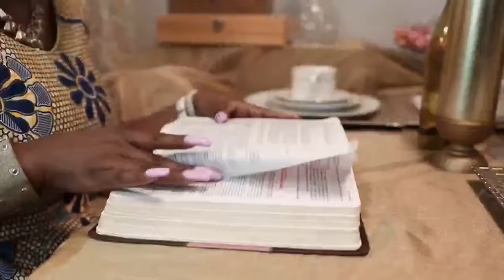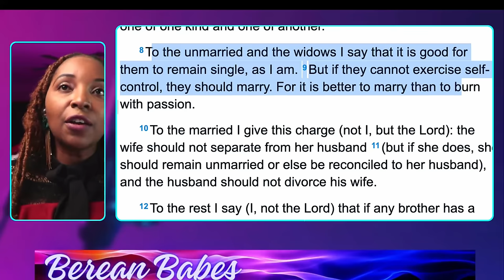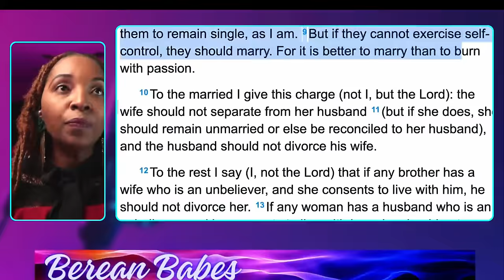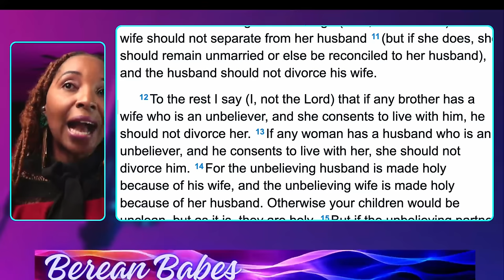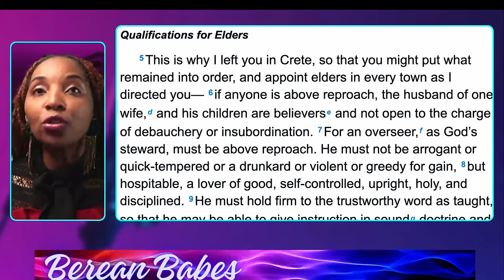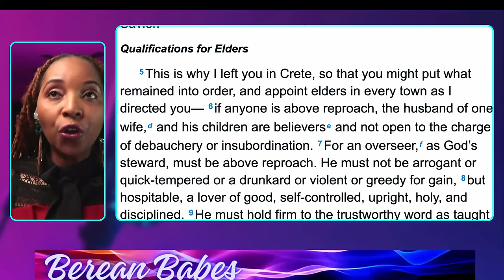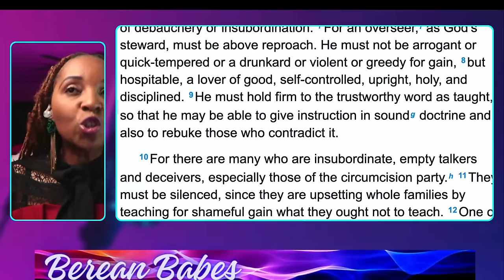Out Of Control: Preachers Of La Reunion! Deitrick Haddon Exposed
Preachers Of La Union Disaster In The Making featuring Deitrick Haddon
Preachers Of  LA Reunion Was a disaster when it  comes to scripture these men have proved that they are not Preachers Of La but wolves of La and this this time it was the reunion of the wolves of LA

Preachers of L.A. is an American reality television series that premiered October 9, 2013, on Oxygen. Preachers of L.A. chronicles the lives of three bishops and three pastors from their work within the church to their personal lives at home.[2] The preachers are adherents of prosperity theology, an offshoot of Pentecostalism.[3] The series also encompasses the spouses of the men.[4]

In January 2014, Oxygen renewed the series for a second season with the original cast returning.[5] It was announced that a spin-off titled Preachers of Detroit would debut on Oxygen in late 2015,[6] with potential spin-offs in New York City, Atlanta and Dallas.[7][8]

Cast
Pastor Wayne Chaney Jr.
Pastor Deitrick Haddon
California.[12]
Bishop Ron Gibson
Bishop Noel Jones
Bishop Clarence McClendon